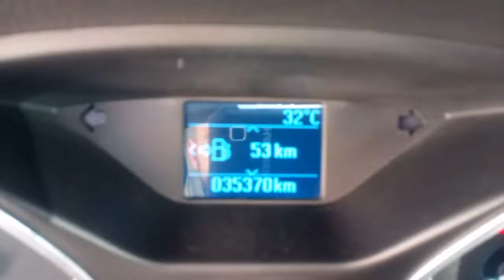Ford Focus SK 183JV